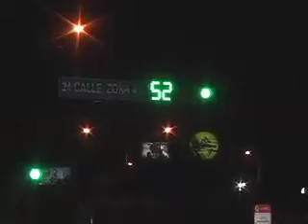Modelo a seguir en la región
La ciudad de Guatemala es considera un modelo a seguir en la región en cuanto a tecnología.